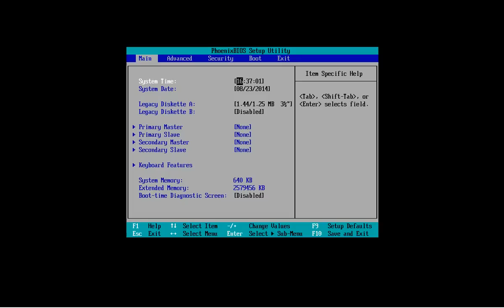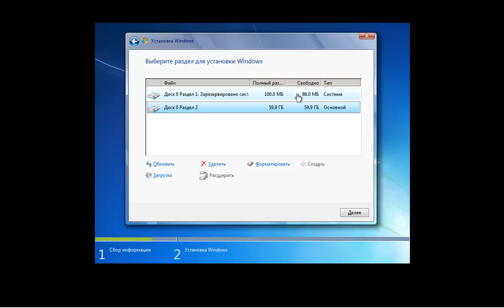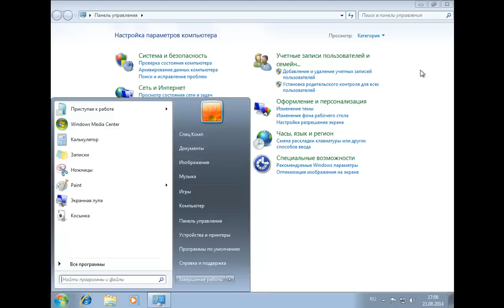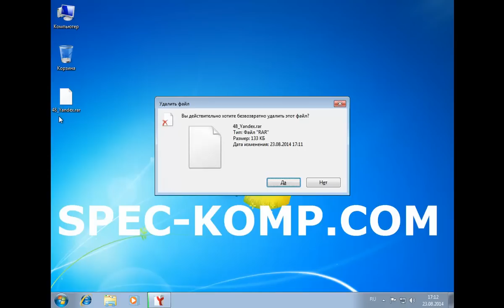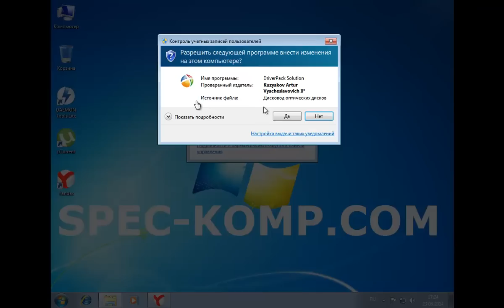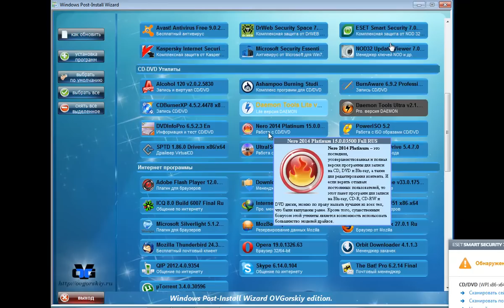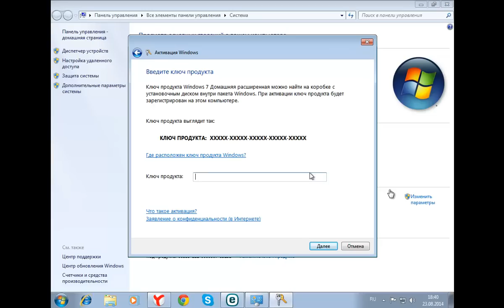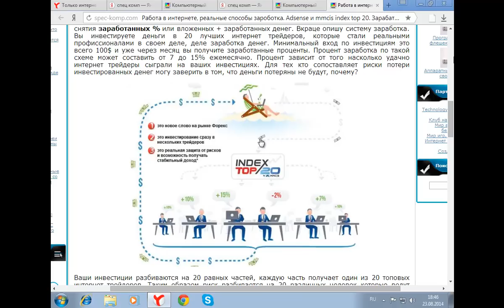УСТАНОВИТЬ WINDOWS 7 + ДРАЙВЕРА + ПРОГРАММЫ + НАСТРОЙКИ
В этом уроке вы узнаете как правильно установить Windows 7 с драйверами и набором всех нужных программ. Так же вы узнаете как настроить Windows 7 после установки для получения максимального быстродействия компьютера.
Ссылки на скачивание есть в видео все бесплатно и работает.

Оглавление:
0:00 – Введение;
0:48 – Скачивание и запись образа системы на USB-флеш-накопитель;
1:27 – Установка приоритета загрузки системы в BIOS;
4:24 – Сбор информации (перед установкой);
8:43 – Установка Windows 7;
11:20 – Настройка Windows 7 после установки;
13:41 – Настройка Windows 7 для максимального быстродействия;
18:08 – Скачивание и установка программ;
33:48 – Установка антивируса;
36:41 – Отключение Центра обновления Windows в Службах;
37:50 – Активация Windows;
40:20 – Заключение.